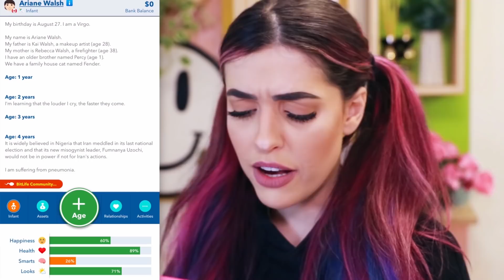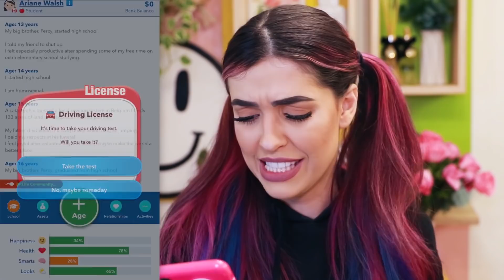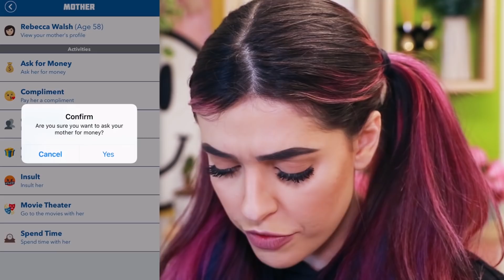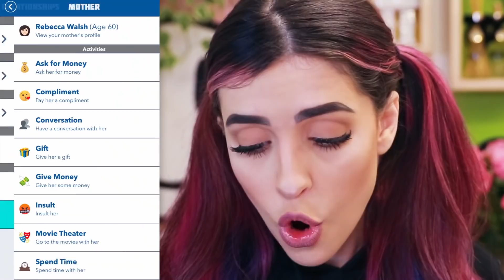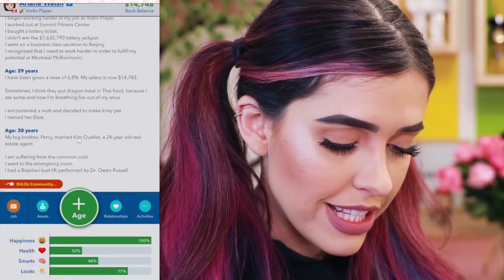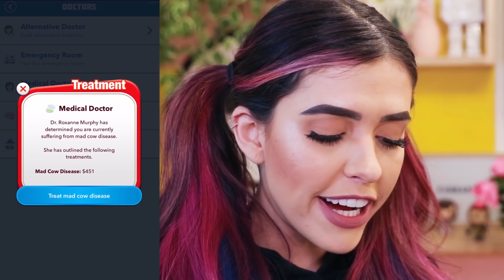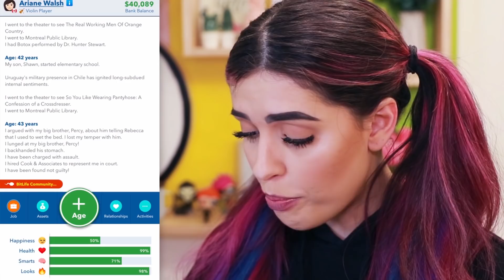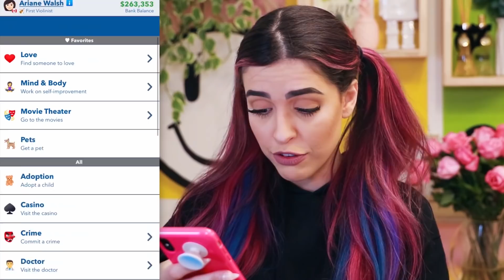Tentei Ficar 100% em Tudo no BITLIFE!!!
Joguei BITLIFE e tentei ficar 100% em todas as categorias. Difícil viu..

Se você chegou até aqui, faça um comentário nesse vídeo com as palavras: 100% NO BITLIFE. Nosso segredinho, viu?